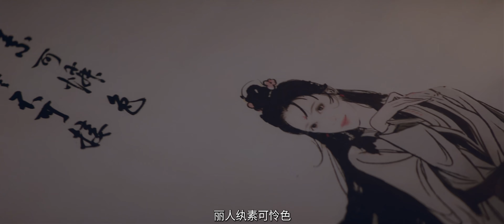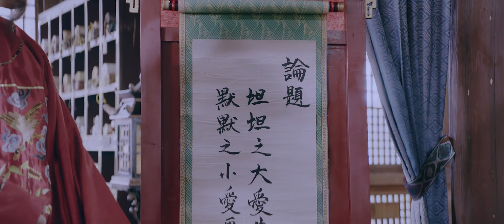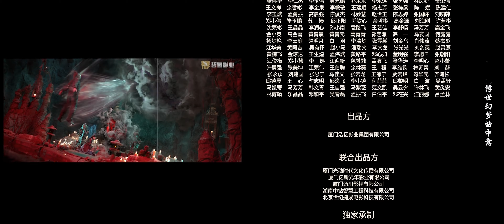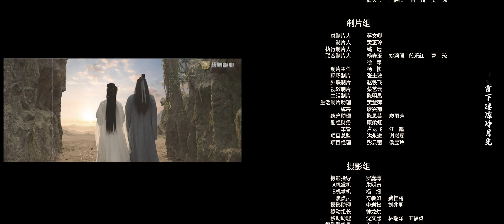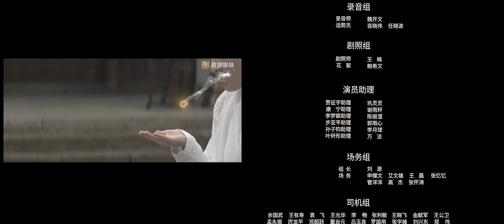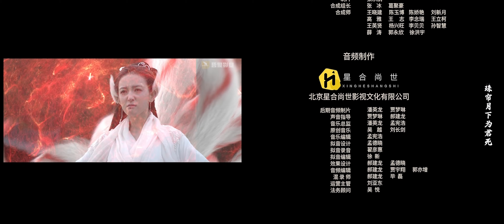FULL 古代聊斋人妖相恋再续前缘 甜蜜虐恋志怪爱情捉妖团上演奇异经历《青丘缘起 / Lost Destiny》爱情 / 古装 Multi SUB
剧情简介：蒲松凌府试高中，蒲家设宴款待亲友，九尾狐素仙设法混入，素仙暗喜找到恩公的转世蒲松凌，随后在蒲松凌前往济南府赶考的路上主动靠近。同时，蜘蛛精喜魅、蝎子精玉磬吸取精壮男子精元灭门屠镇，凌元宗派弟子天海与元仲、清宜追踪妖孽到济州府，把令妖怪现形的护身符分发给百姓。素仙欲以身相报蒲松凌，推搡之中触发护身符意外露出九尾真身，蒲松凌惊吓逃跑。崟风得知九尾狐下落，欲取素仙内丹，带众妖袭击书生，逼素仙现身。一边是忘却前尘的转世恩人，一边是千年苦修的本命内丹，最终素仙该如何抉择.

【打开CC字幕开启多语种字幕体验，本节目采用AI翻译，若有任何错误之处，我们深感抱歉，敬请谅解！】

导演: 沈宏翔
主演: 康宁 / 贾征宇 / 李梦颖 / 吕炸炸
类型: 爱情 / 古装